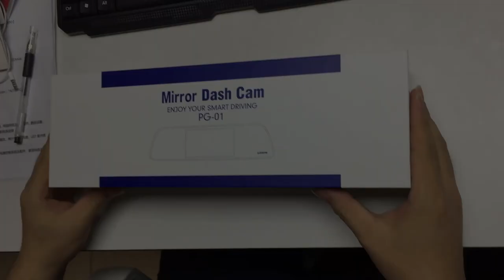Dual Dash Cam Mirror and Rear Camera PG01 - Unboxing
The PG01 dual lens car dvrs dash cam touch screen mirror rear view HD camera.

FULL HD 1080P AND WIDE ANGLE - FHD 1080P at 30fps 6G lens front camera with 150 degree ultra-wide angle + 720P at 30fps
IP67 waterproof 120 degree rear-view camera, providing excellent coverage and ensuring you get the very best footage possible all day and night,that means you can get a safer daily driving environment.

5.5 Inch TOUCH SCREEN & ANTI-DAZZLING MIRROR - With 5.5" white screen IPS mirror Anti-glare glass mirror, compared with
traditional physical buttons, much easier to navigate and set the multi-function menu. And with the high transparency blue-white mirror, you can get achromatic vision whether day or night, this feature greatly increases night driving safety in some situation.

SUPER NIGHT VISION & REVERSE MONITOR SYSTEM - With Star-Light Sensor, you can see the license plate number, it's a nessary for Uber Lyft and fathers; Equipped with a waterproof rear camera, provide a rear view that is activated when the reverse gear is engaged. Will show the parking guide line, it can guide drivers to secure parking areas.

ONE-KEY SWITCH 4 VIEWS - Based on one-key switching design, it is convenient for you to switch the five view modes from the full-screen display of front/rear view or picture-picture display. Turning off the screen display, it can be used as a regular rear view mirror

Specifications:
-Chipset: MT8382P
-Sensor: PS5250
-Lens: 150 degree A + HD ultra wide angle
-Aperture: F1.8
- 5.5 inch IPS Touch screen
-Video Resolution: 1080P +720P
-Loop Recording: Support seamless recording
-Auto turn on / off while: Support turn on while vehicle starts
-vehicle power on / off: turn off while vehicle shutdowns
-Parking Mode: Yes
-G-sensor: Yes
-Memory card: TF(Class 10 or above, Max support 64GB, not included)
-Language: Chinese(Simplified)/Chinese(Traditional)/English/French/German/Italian/Japanese/Portuguese/Russian/Spanish/Thai/Polish
-Power interface: 5V 1.5A
-Battery: Built in 500mAh Li-ion Battery

Get The PG01 Car Camera DVR:
PG01 ebay UK ：
PG01 ebay DE ：